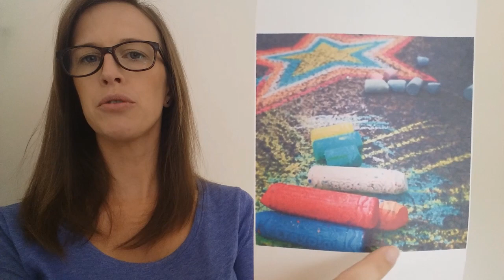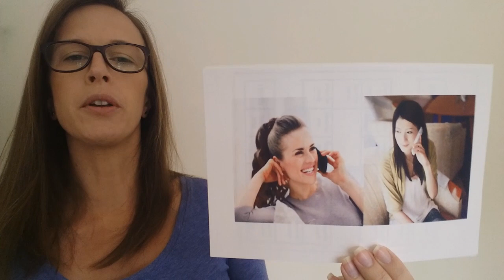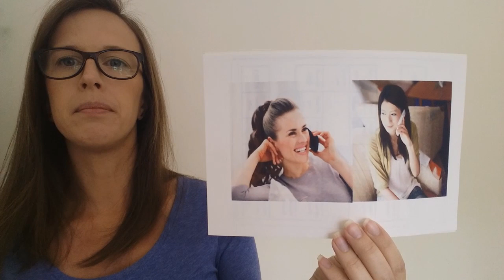Boredom busters Video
This video is for people with learning disabilities to give lots of ideas of things that they can do to fill their day whilst day and leisure activities are closed.  It may help to also watch the video ‘How Do I Plan My Day’ to think about how to put these activities into a daily or weekly schedule.  Our Occupational Therapy newsletter contains ideas for new activities each week. To request a copy of this please email Sarah Hewes at sarah.hewes [AT] sabp.nhs.uk